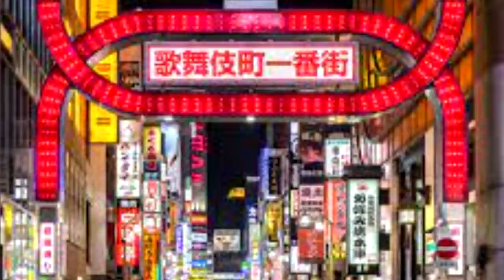A CRIMINOSA mais LINDA do JAPÃO! - Yuka Takaoka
[ ROTEIRISTA ]
➥FABIO - VECH

[ DETALHES ]
➥Gravado no celular A21s
➥Editado no Vegas pro 17

[TAGS]
➥Casos criminais, casos reais, Yuka Takaoka, xamauzin, casos reais, A yandere da vida real, a criminosa mais linda do japão, Casos resolvidos, solucionado